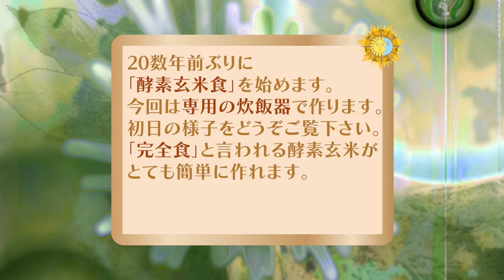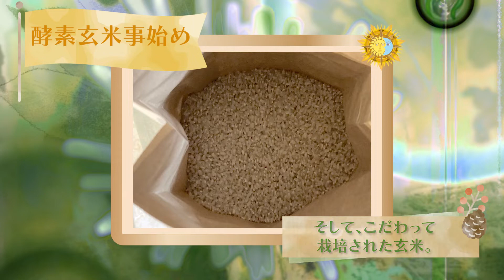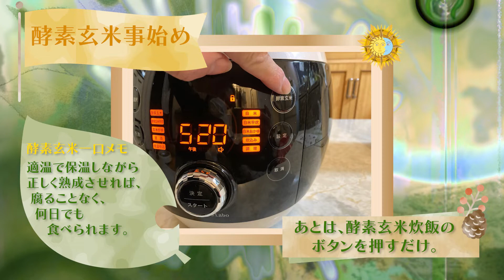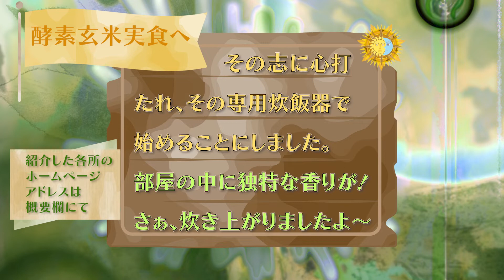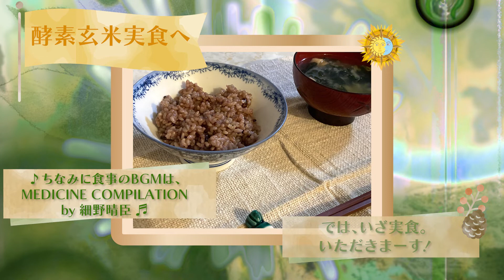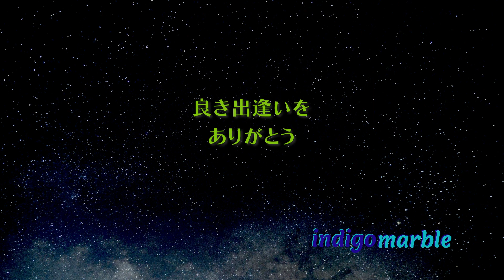酵素玄米事始め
炊いている様子を「酵素玄米」の簡単な紹介とともに動画にしました。「酵素玄米食」のベテランさんやそれを活かした自然食をされている方などいらっしゃったら、ぜひぜひ、コメントにて色々教えていただけたら嬉しいです。

オススメ↓

【木村 拓哉もハマる】発芽酵素玄米のつくり方

酵素玄米をさらにパワーアップ！
発芽させた玄米で作るパーフェクトフード発芽酵素玄米とその作り方とは？

他、「酵素玄米」」で興味のある方は検索していただければと思います。